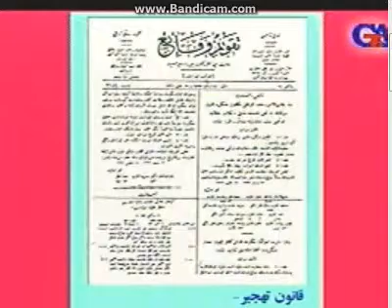Iran still has occupied Azerbaijan destroyed it do not let the people who live there see this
In an old school found a mass grave called holokaustas in Azerbaijan but the dictatorial regime of Iran still has occupied Azerbaijan destroyed it do not let the people who live there see this